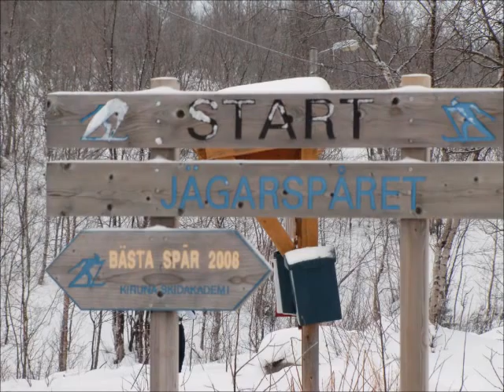Kiruna, en film till alla skidälskare!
Många är de skidåkare som genom åren snurrat på spåren i Kiruna med jägarmilen och slagghögarna. Här kommer ett smakprov av hur det kan se ut, en ny syn för vissa och en återblick och nostalgi för andra.